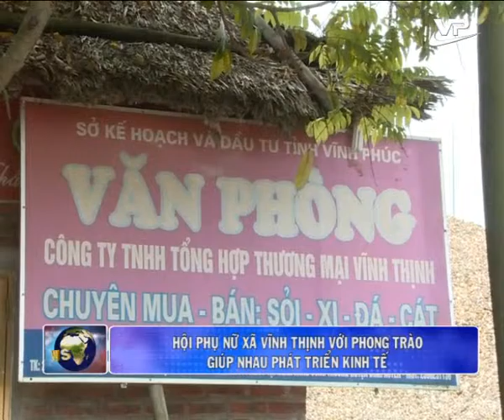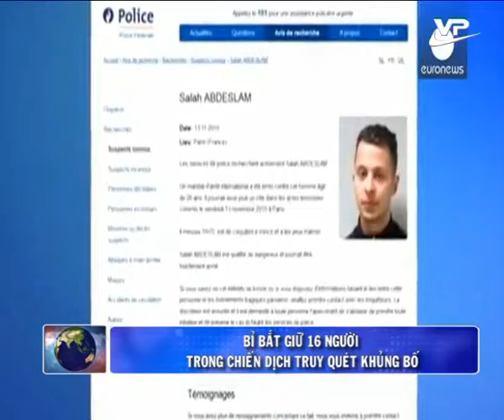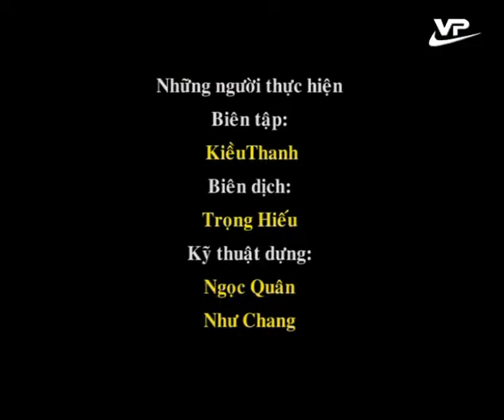Thời sự trưa Vĩnh Phúc 24.11.2015